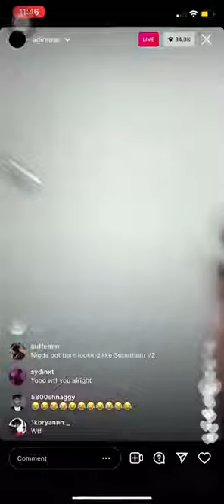Adin Ross Must be stopped now